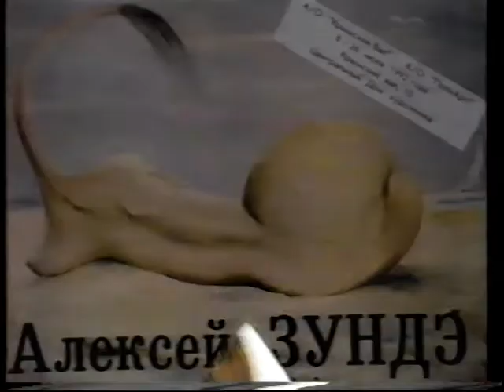Tay Tsurkava. Central House of Artists, Krymsky Val. Personal exhibition, Moscow, 1991.